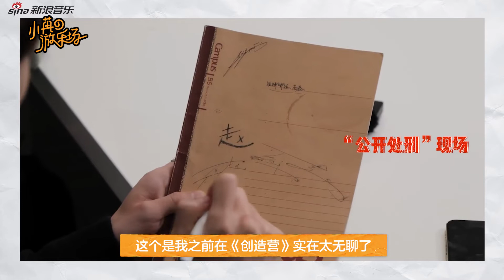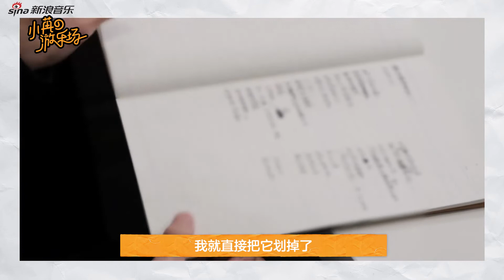Interview | 赵磊 ZhaoLei | 211126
Cr.新浪音乐